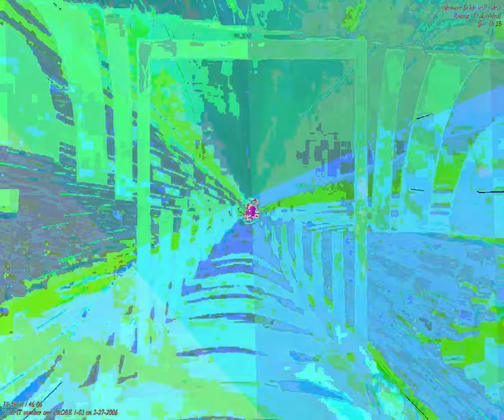[EPILEPSY WARNING] Movie 23 09 20 20h39m28s